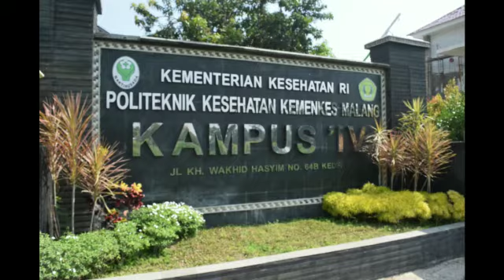HMP KEBIDANAN KEDIRI KAMPUS 4